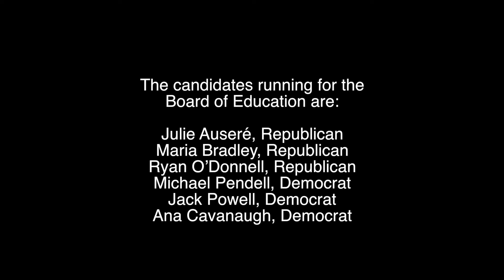Canton Candidates' Forum presented by Canton League of Women Voters - October 17, 2017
The League of Women Voters of Canton hosted a Candidates' Forum on Tuesday, October 17 from 7 to 9 p.m. at Canton High School.  Invited to the event were candidates for the following municipal offices: Board of Selectmen, Board of Finance, and the Board of Education. Candidates made presentations and answered questions from the League of Women Voters and the audience.

Residents are urged to vote in the municipal election on November 7, 2017. Voting will take place in Canton at Canton High School.

With the support of the community, the League of Women Voters of Canton encourages informed and active participation in government. Unaffiliated with any political party, the league hosts Candidates' Nights, encourages voter registration, publishes a "Know Your Town," and studies public policy issues, including its recently-completed study of mental health services in the Farmington Valley. The League welcomes new members. Men and women of all political parties or unaffiliated are invited. "Know Your Town," the mental health study and membership information are all available at the League of Women Voters of Canton's

Video production by Jeffrey Schlichter from Cameo PhotoVideo